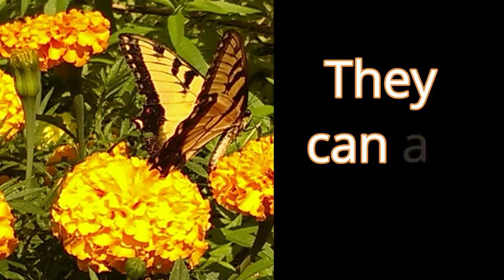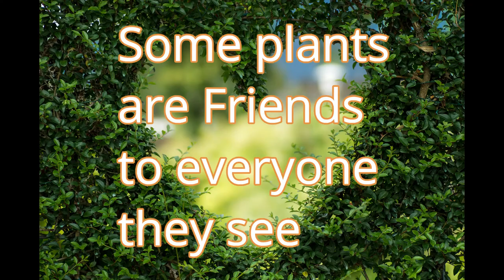Friends in the Garden - A Song About Companion Planting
Companion planting in your garden is when you plant two or more plants together that help each other in some way. It might be that one plant attracts helpful insects or keeps insects away that might eat the other plant; or it could be that they give and take important nutrients; or it might be that one plant gives shade to protect the other.  There are lots of ways that plants can be helpful to each other; hence, "companion planting". Friend in the Garden gives a few easy ways you can use companion planting in your garden.

Maria Rossoto: vocals
Levi Fleming: rap and back up vocals
Edwin Espana: rap and back up vocals
Andrew Fazackerly: keys
Steve Cunningham: guitar
Stephen Blair: bass
Chris Burroughs: drums

FRIENDS IN THE GARDEN CD STORY This is one of twelve songs on the award-winning CD Friends in the Garden. Indie artist Maria Rossoto, MPH, CHES promotes healthy eating and active living and started writing garden songs while managing a large community garden. Friends in the Garden was recorded in Atlanta, GA and features several of Atlanta's top studio musicians. Friends in the Garden, a Parents' Choice Award Winner, is a multi-genre collection of songs that teach kids (and adults) about organic gardening.

Friends in the Garden creates fun, engaging ways that kids and adults can interact with nature right at home, so everyone can live their healthiest and happiest lives.

ALL ABOUT MARIA... Maria, her husband (drummer Rick Fenwick), and cats (Nips, Stretchy and Covi) have a Yarden at their home in Atlanta, Georgia, where they grow herbs, flowers and vegetables year-round. She combined her public health, music, art, and gardening skills to create Friends in the Garden. Does Maria sing to her plants? YES! All the time :-)

Follow Friends in the Garden:

Facebook: Like & Follow on Facebook
Reverbnation: Follow & Listen on Reverbnation
Apple Music: Listen on Apple Music

Friends in the Garden was written by Maria Rossoto
Produced by Maria Rossoto and Andrew Fazackerly